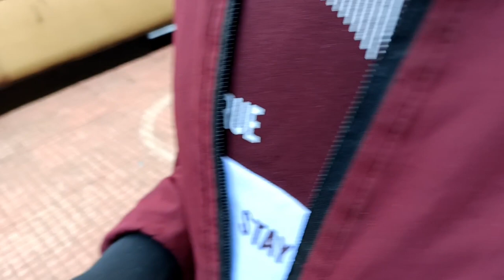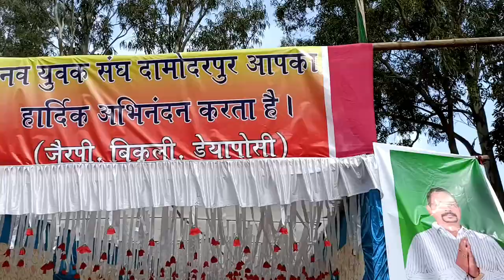Bolani to Damodarpur football khelne Bolani team vlog Master Mind070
Bolani to Damodarpur football khlene
Bolani team football Master Mind070